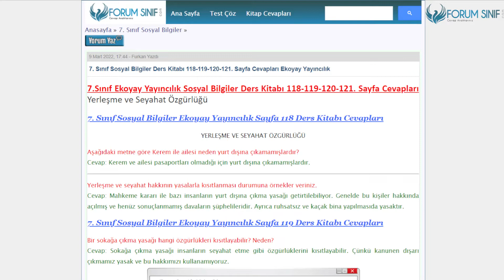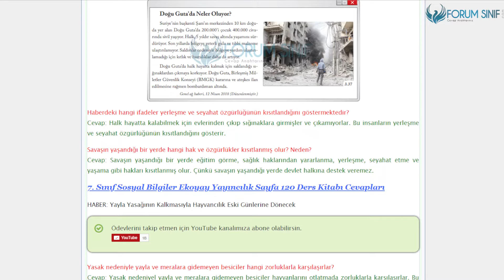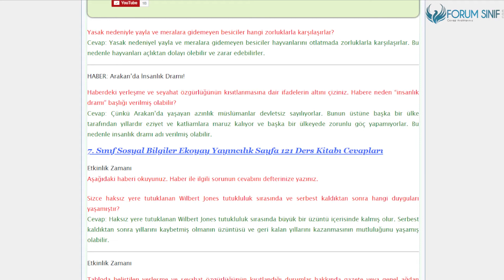7. Sınıf Sosyal Bilgiler Ders Kitabı 118-119-120-121. Sayfa Cevapları Ekoyay Yayıncılık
Yerleşme ve Seyahat Özgürlüğü Etkinliği Sayfa 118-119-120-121 Cevapları

7.Sınıf Ekoyay Yayıncılık Sosyal Bilgiler Ders Kitabı 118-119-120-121. Sayfa Cevapları Yerleşme ve Seyahat Özgürlüğü